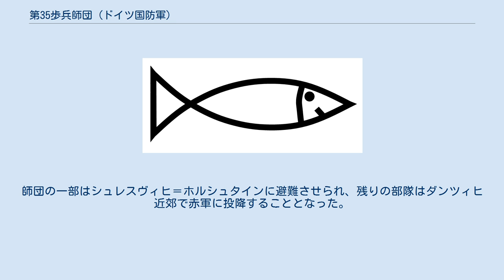第35歩兵師団 (ドイツ国防軍)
第35歩兵師団(35. Infanterie-Division)は、ドイツ陸軍の歩兵師団である。
1936年に編成され、主に東部戦線において行動していた。
 第35歩兵師団は1936年10月1日、カールスルーエの第5軍管区で編成された。
1939年8月末に動員された後、師団はライン川上流域に移動し、バーデン・バーデン以西の西方の壁に配備された。
10月に師団は移動され、OKH予備軍としてハイルブロン地区に移管された。
11月には、ライン川下流へ移送が行われた。
12月、師団の3分の1の兵員が「第101軽歩兵師団(後に第101猟兵師団に改編)」に引き渡された。
 1940年5月10日から西部戦線に参加し、エバン・エマール要塞の北にあるヘルツォーゲンラート地区のオランダとベルギーの国境の要塞を突破した。
師団はその後、ムース運河、ムース＝シェルト運河、アルベール運河を横断し、ダイレに到達した。
フランス侵攻作戦において師団はB軍集団予備軍として配備され、戦闘には参加しなかった。
フランス占領後、師団はベルギーに移され海峡沿岸の警備に使用された。
同師団は当地においてイギリス上陸(アシカ作戦)の為の訓練を行っていた。
 1941年4月末、師団は東プロイセンに移管され、スヴァウキに移された。
6月22日からは独ソ戦に参加しバルト海国境の要塞を突破、ミンスクの戦いに参加した後、ネマン川、リダを経由してスモレンスク地域に進軍した。
ここで師団はソ連赤軍の最初の反撃に遭遇し大損害を被った。
モスクワへの侵攻作戦である「台風作戦」の初め、師団はヤールツェヴォの南にあるドニエプルを横断しヴィヤズマでの戦いに参加しその後、師団はヴォロコラムスク地域の防衛陣地まで前進を続けた。
師団はこの防衛拠点を突破しボルガ川に進出することができたが、赤軍の冬の攻勢に遭遇し激しい後方警戒行動の中で、師団はヴォロコラムスクを経由してガーツクに退却しなければならなかったが、その地域に師団は1942年の間とどまることとなる。
1943年春、ルジェフでの赤軍の前進を阻止した後、師団はドロゴブーシ東部地域に撤退した。
ここでは、8月末までオスマ＝ドニエプル区間で激しい防衛戦が行われた。
9月からは、第4軍のスモレンスク南方のスショーシュを越えての退却戦に参加した。
プロニャ地区での更なる防衛戦の後、1943年10月末にモギレフ地区に移され、1944年6月まで同地区での陣地戦に参加した。
6月22日、赤軍による夏季攻勢の開始時に師団の陣地は突破され、ボブルイスク周辺から西に向かって大きな損失を抱えつつ戦わなければならなかった。
7月中旬にピンスクを経由してブレスト・リトフスクに到達し、ここで師団は再編、補充された。
その後、師団はブレス・リトフスク地域の防衛を担うことになる。
9月からはここでも退却が始まり、師団はモドリンを経由してロザン＝プルトゥスク地域のナレフに戻ってきた。
1945年1月中旬から師団は西プロイセン地域に撤退しなければならず、グラウデンツとマリエンブルクを経て師団はディルシャウを通過し、ダンツィヒに入った。
師団の一部は船でヘル半島に移送され、終戦時にはそこで降伏することとなった。
師団の一部はシュレスヴィヒ＝ホルシュタインに避難させられ、残りの部隊はダンツィヒ近郊で赤軍に投降することとなった。
 (1936年10月6日) (1937年10月12日) (1939年9月) (1944年1月)